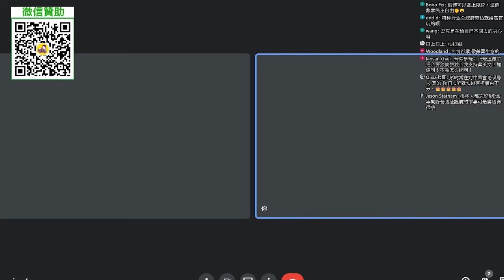彭文正專訪！父死子繼，我一定追真相到底！論文真相是蔡英文的死穴？談論文門的心路歷程。